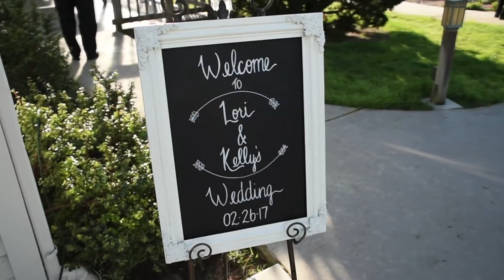Kelly and Lori's Wedding Day at The Martin Johnson House (Social Media Reel)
Kelly and Lori's Wedding Day at The Martin Johnson House in La Jolla, California on February 26th, 2017, by Jerry Roxas Photography.

Videography by Jerry Roxas Photography
Editing by Suhan Riley
Copyright Jerry Roxas Photography

Jerry Roxas Photography is proud to offer professional photography and videography services for a wide range of occasions, including graduations, portraits, engagements, weddings, birthday parties, corporate events and much, much more!